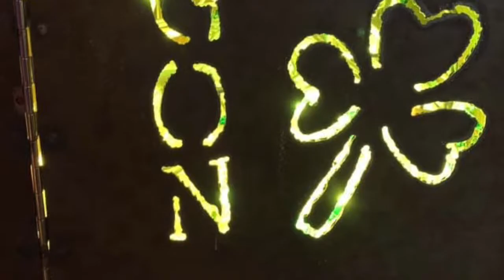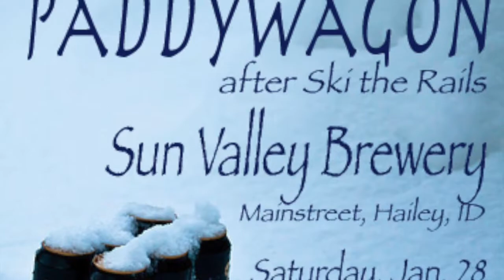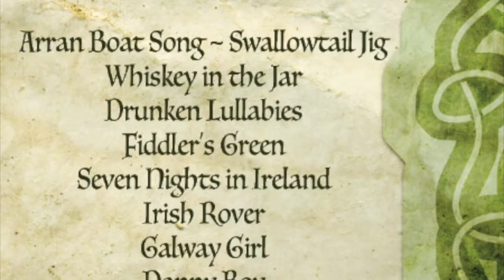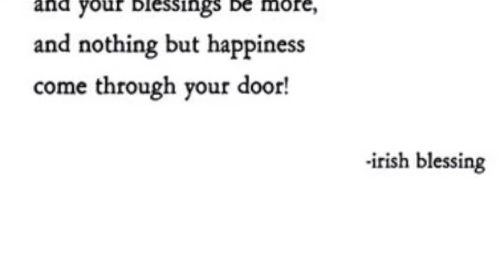St. Patrick's Day 2020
Arran-Swallowtail Jig